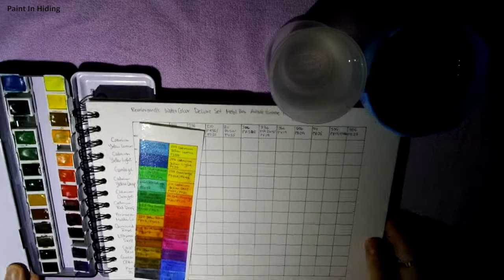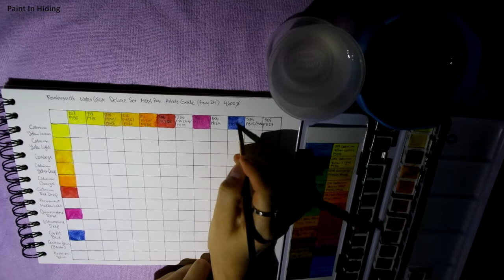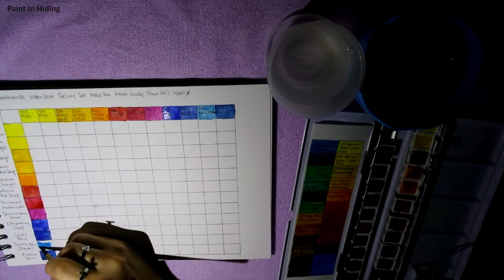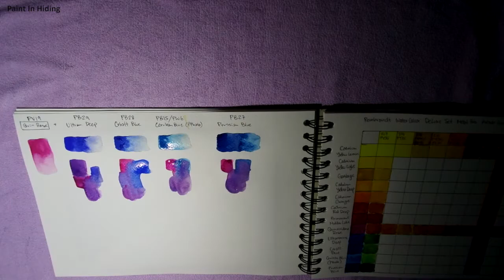Rembrandt Watercolor - Color Mixing Chart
Also if anyone is interested in seeing more like this, please let me know.